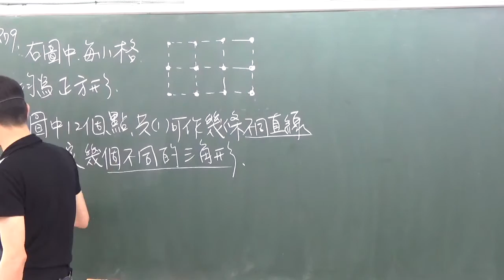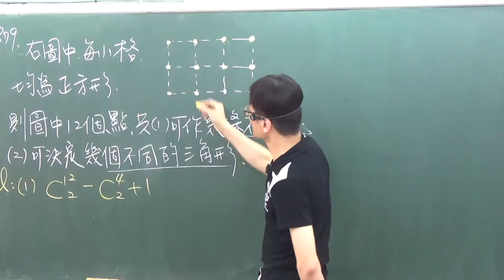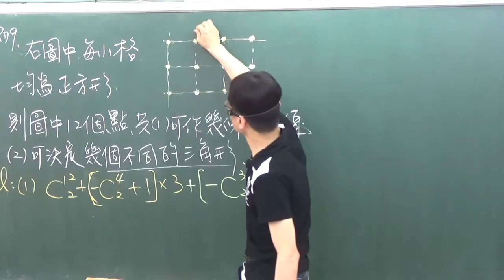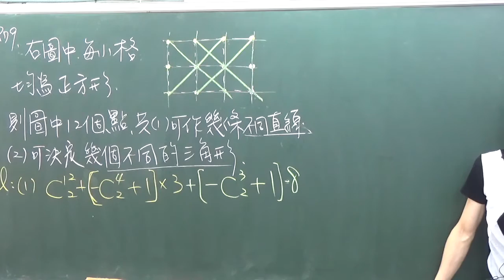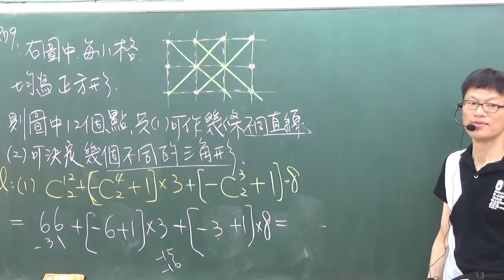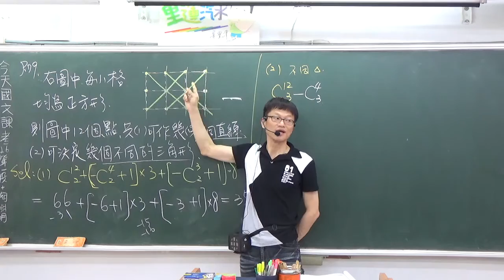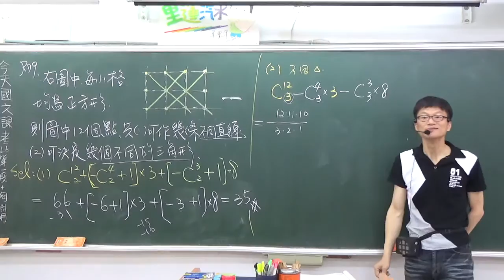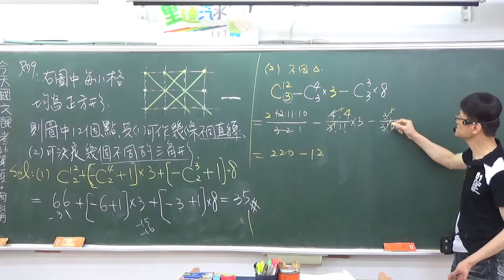B2---2--2---28---範例19---4*3共十二個點可決定幾條直線與三角形